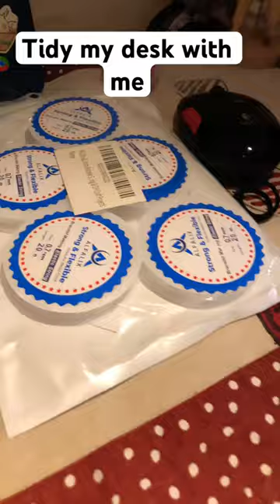Tidy my desk with me